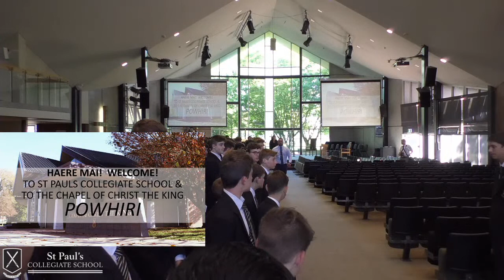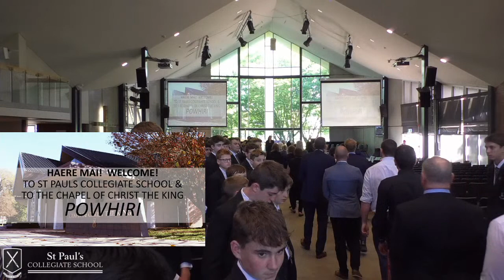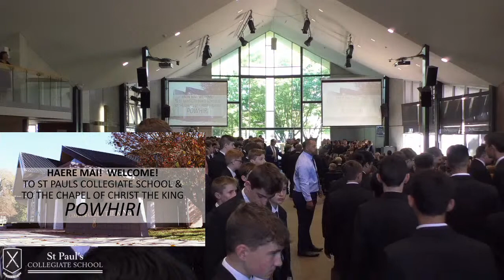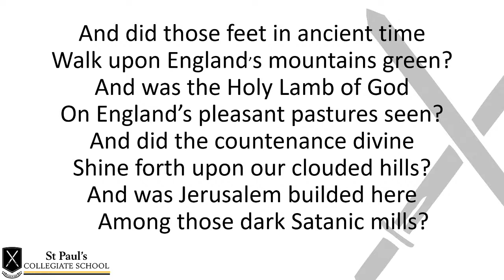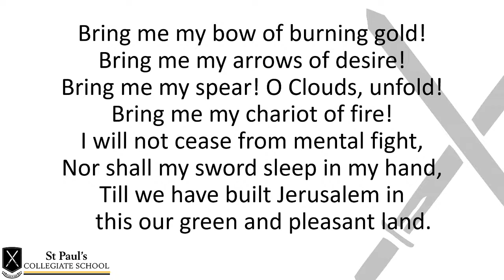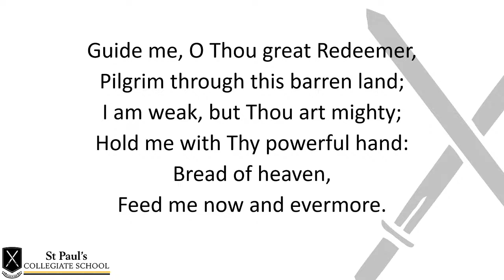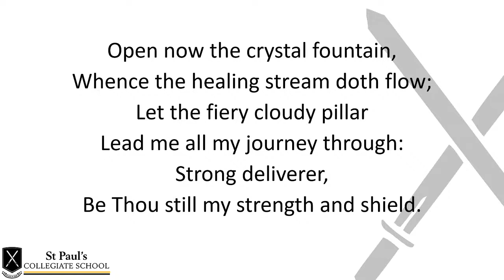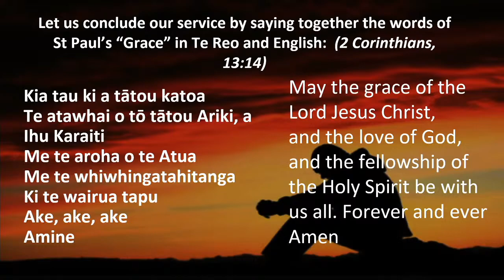Powhiri and Welcome 2021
The service is due to start at 8.35am Enjoy!